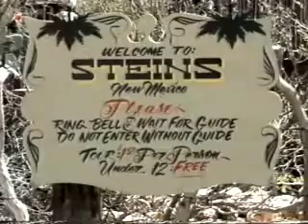Steins v Novém Mexiku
Skanzen zašlé slávy.